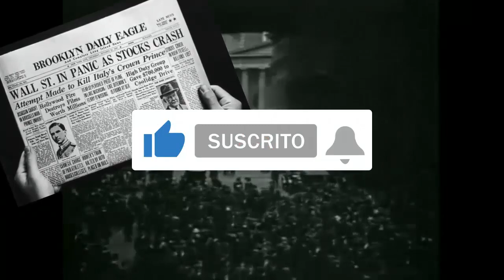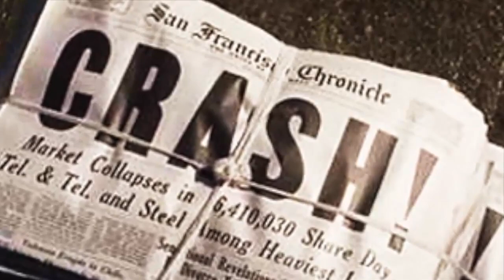HISTORIA GENERAL DEL BANCO CENTRAL DE CHILE